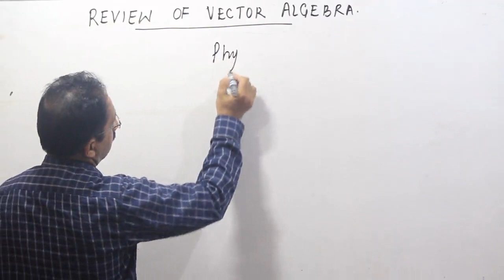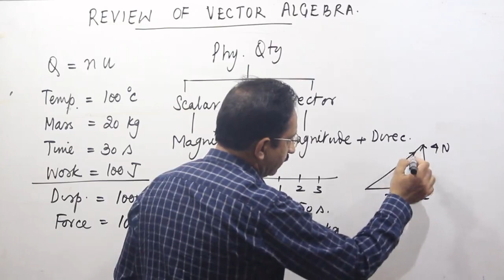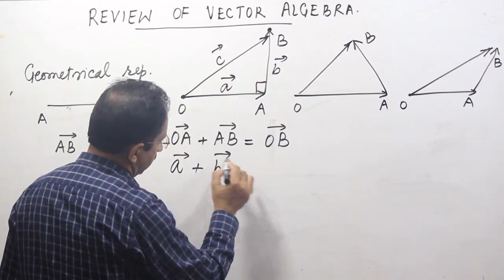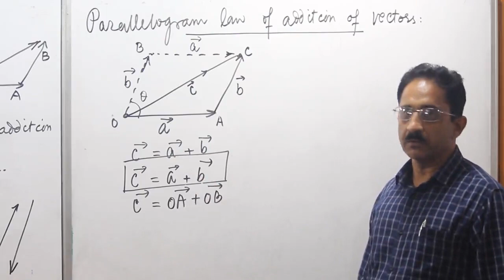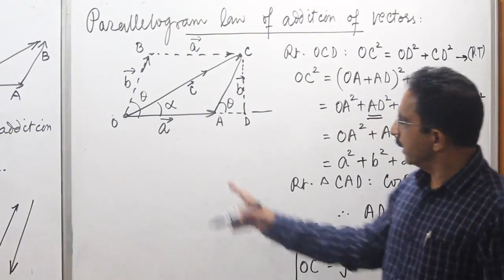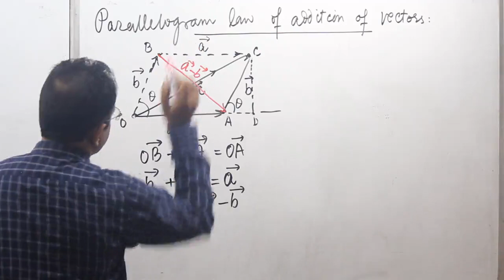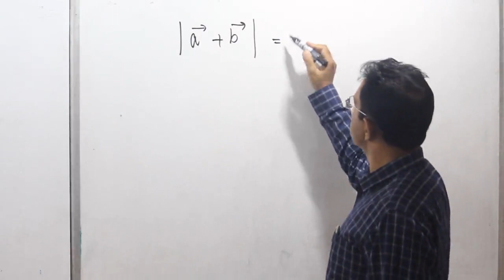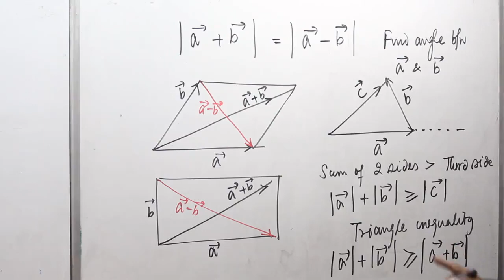Review of Vector Algebra (B.Sc Sem I Lec 1)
This video lecture will be useful resource of learning for students of Physics of B.Sc Semester I and plus 2 level of CBSE and other boards. It will also be beneficial to students preparing for competitive examinations like NEET, JEE and NDA etc. Please pose queries and questions if any in the comments below.